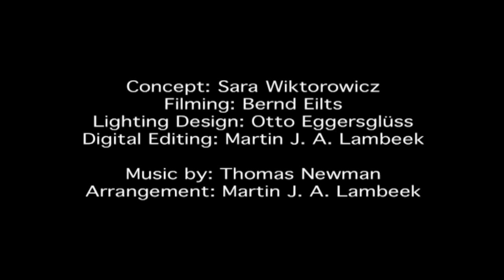BREATH - a film by Bernd Ihno Eilts and Sara Wiktorowicz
BREATH
A film by Bernd Ihno Eilts and Sara Wiktorowicz

Dedicated to the Memory of Kevin Egan

Camera + Editing: Bernd Ihno Eilts
Idea + Editing: Sara Wiktorowicz
Music Arrangement: Martin J. A. Lambeek
Digital Edit: Martin J. A. Lambeek
Lights: Otto Eggersglüss